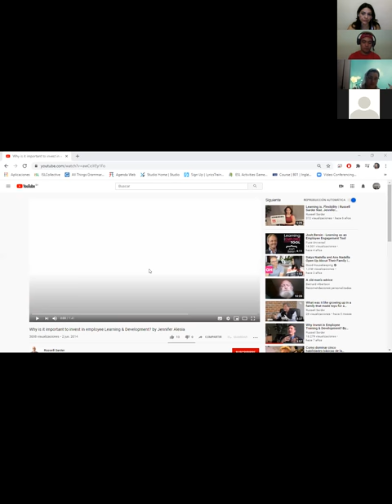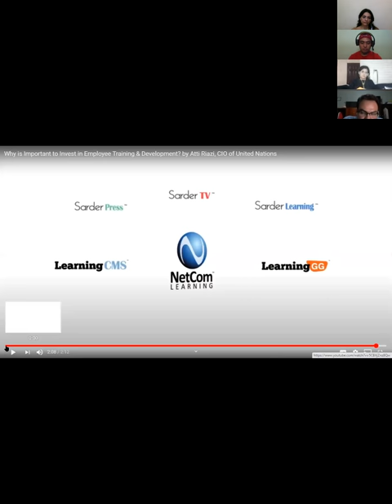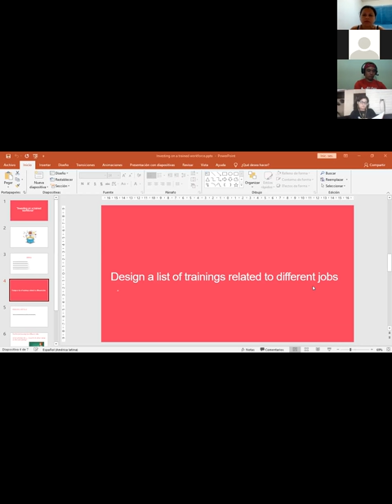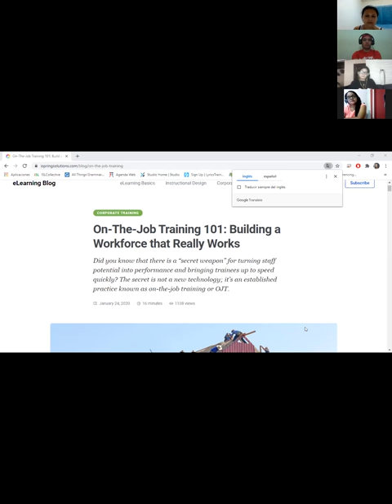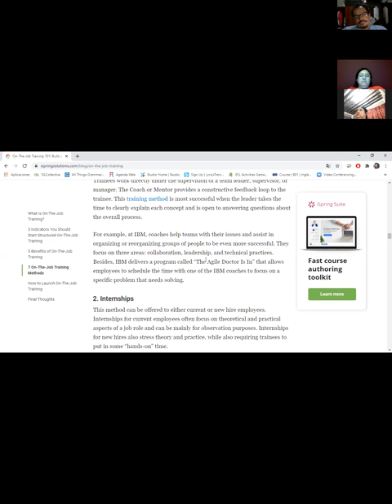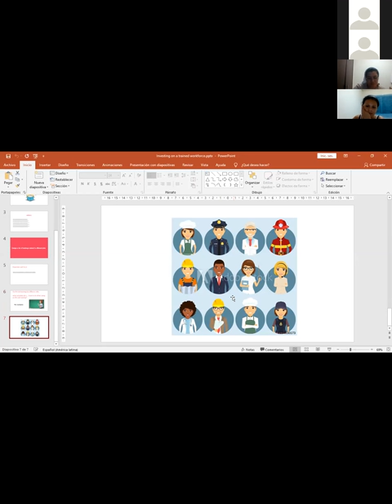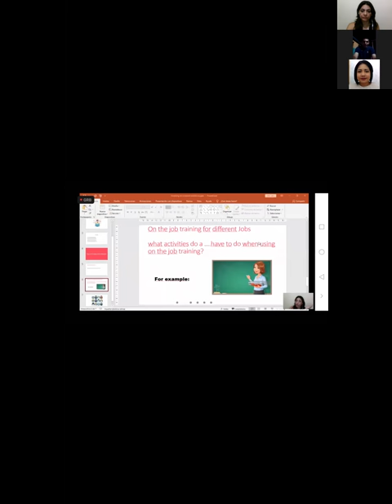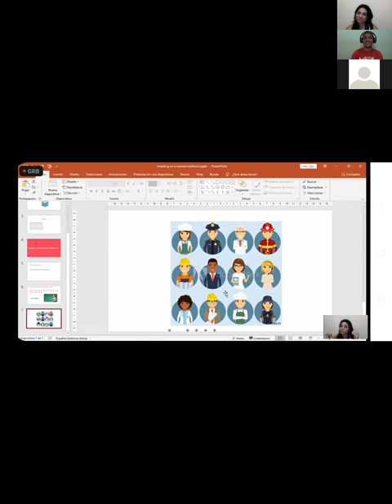Ingles Corporativo-Videoconferencia #13 Design a list of trainings related to different jobs